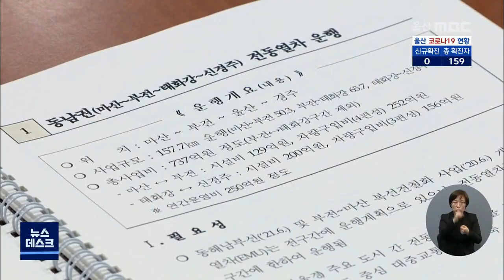2020년 10월 27일 (화) 큐브뉴스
오늘의 주요 단신을 콕 집어 전해드립니다.